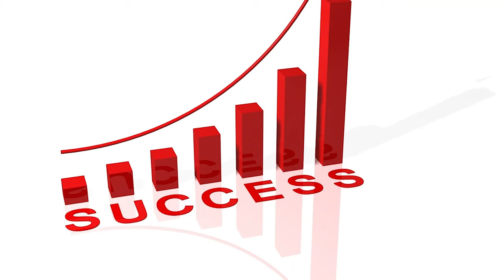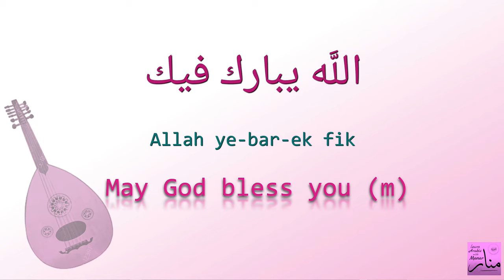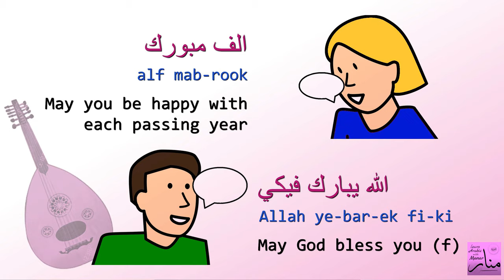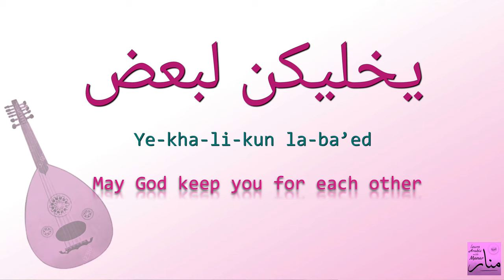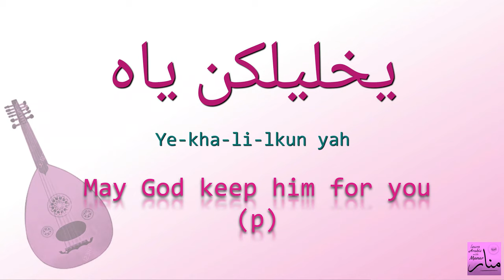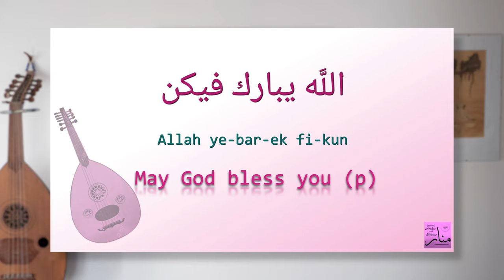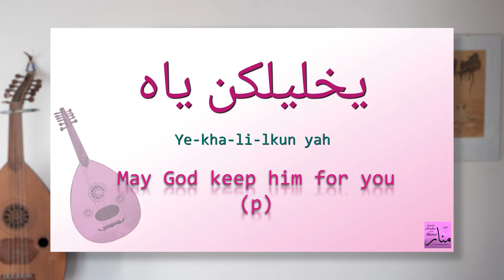Congratulations in Arabic - Good wishes for marriage, success, new baby in Levantine/Syrian dialect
0In this video, Congratulations in Arabic :
Good wishes for marriage, success, and new baby in Levantine dialect

We will learn how to offer good wishes in Arabic for success in life, marriages, and newborn babies and how to wish a friend to be next in line to have these good events.

We will learn to say congratulations, congratulations on the new baby, best wishes on your marriage, best wishes in Syrian/Levantine Arabic.

Sections:
00:00 intro
00:25 congratulations
01:25 Syrian TV excerpt
01:34 reply to congratulations
03:17 may you be next
04:30 pronunciation notes
05:16 marriage
06:27 new baby
09:13 word review

If you liked the video give me a thumbs up 👍

TUTORING
I'm available on a very limited basis for one-on-one and small group instruction via Skype or Zoom.